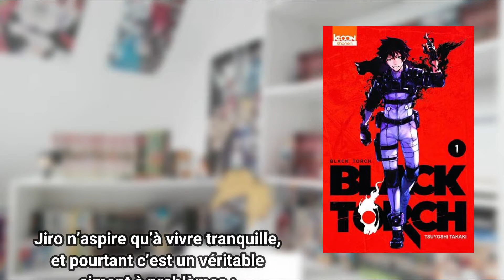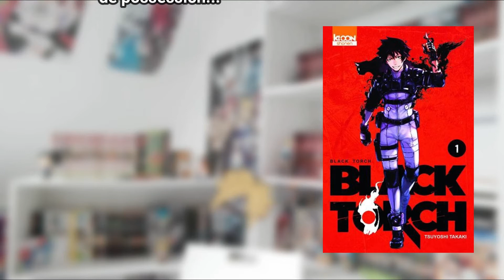UN MANGA QUI ENVOIE DU LOURD | BLACK TORCH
J'espère que cette vidéo t'as plu. Si tu n'es pas abonné, va faire un tour sur ma chaine Youtube, ça ne coûte rien, et merci d'avance. ^^

Bannière : Faite par Legseria
Logo : Moi

Concepts de ma chaîne :

Fairy Saviez – vous !!?
Présentation Manga / Animé
Top
Live reaction
Présentations de mes achats

Objectifs :

700 abonnés
30 pouces bleus
200 vues par vidéos

Pour toutes informations, demandes...